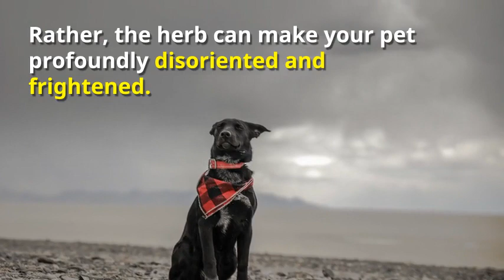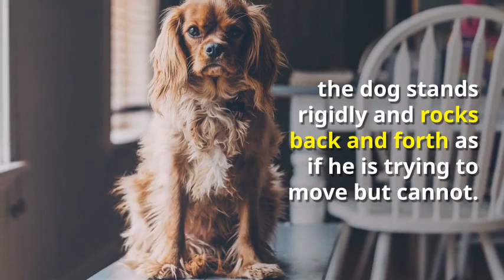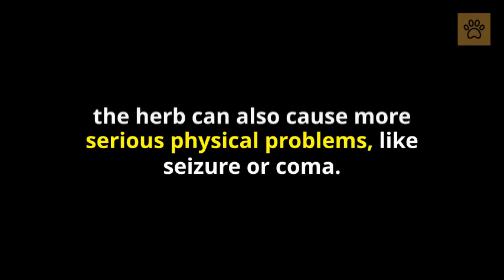Is THC Bad For Dogs? Ataxia Dog.THC & Dogs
Is THC toxic in dogs? Ataxia dog. Symptoms of ataxia dogs. Causes of ataxia in dogs. Is weed bad for dogs? Effects of weed on dogs. CBD oil for dogs. Hemp oil for dogs. Effects of marijuana on dogs. Weed & dogs. CBD dog treats. THC and dogs. How much THC is safe for dogs? Dogs and cannabis oil. Cannabis oil for dogs. Cannabis for pets.